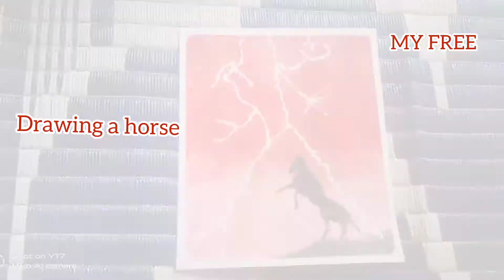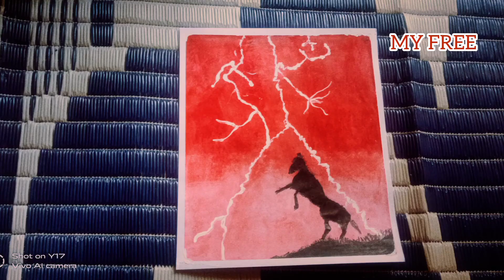Easy thunder drawing || Drawing for beginners || MY FREE